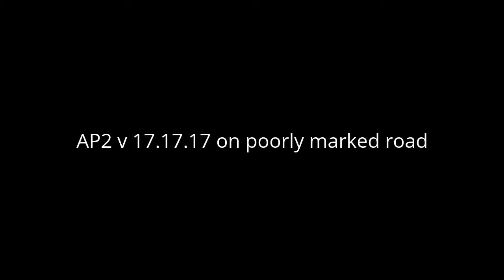Tesla AP2 17.17.17 on local road with curbs and poor markings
Compare this video of fw 17.17.17 with my other videos of previous versions. No improvment of this version either.

Tesla Model S 2017 with Enhanced Autopilot (AP2) and FSD. 17.17.17 firmware aborts autosteer more often than before.

Speed is in km/h, translating to a maximum of 35 mph on this ride.

Tip: you can see the Autopilot engagement symbol next to the speed as a blue dot with a white turning wheel inside. Blue=engaged, grey wheel= ready to engage, no symbol= not possible to engage.

If you need a discount and free supercharging on your new or used Tesla, please ask me for a referral.